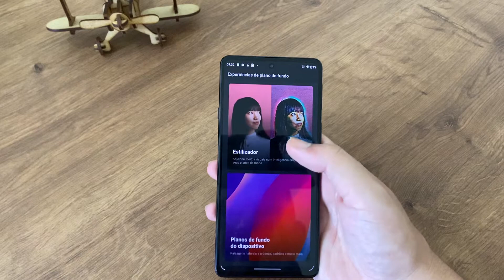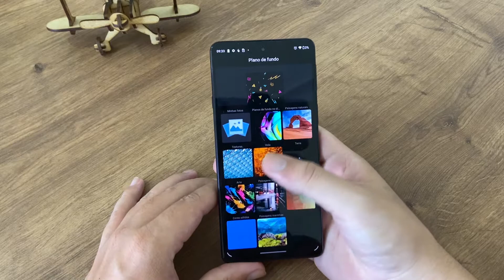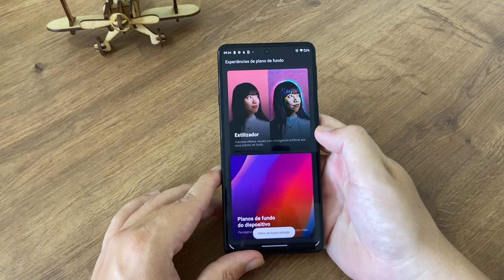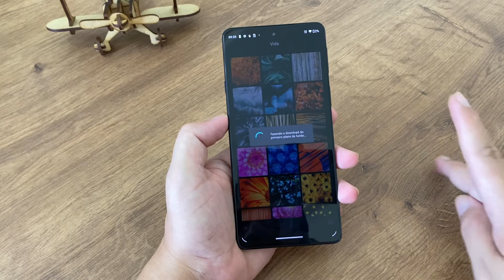Como colocar um papel de parede no Moto Edge 20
Fala galera, se você está a fim de mudar o visual do seu Moto Edge 20, no vídeo de hoje, demostrar como colocar uma papel de parede no seu dispositivo.